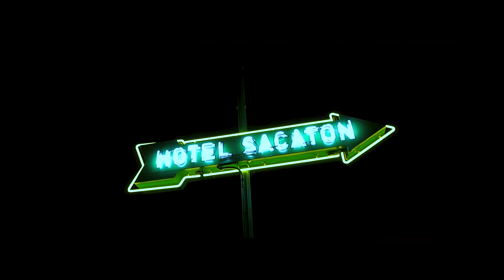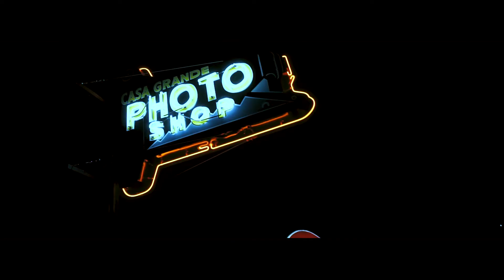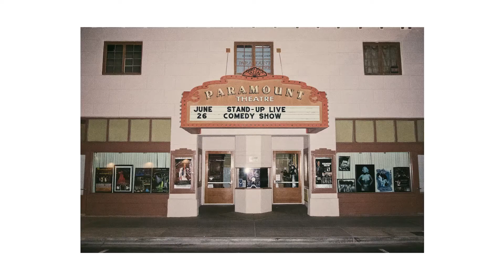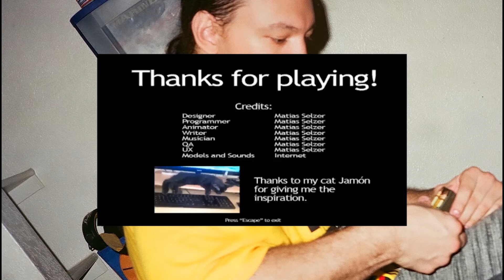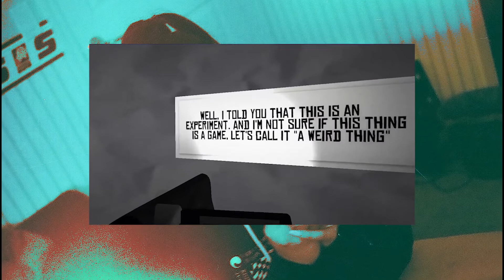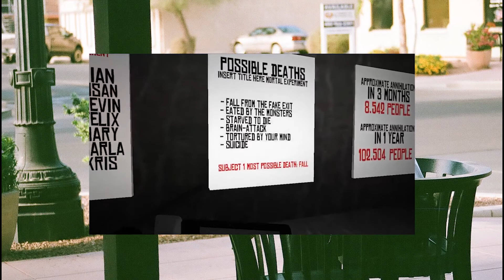eveything good is happening somewhere else vol. 2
everything good is happening somewhere else vol. 2

bsides, ideas, throwaways

tracklist
1. i hear the voices
2. QUARANTINE FREESTYLE
3. PROM
4. knock knock
5. TANTRUMS
6. porcelain demo
7. coronas in NY
8. monte carlo
9. 2:32 AM
10. BAD
11. Last Minute Halloween Costumes
12. carnival
13. i've waited lifetimes for u
14. CHOKE 1
15. Push Push
16. fingerguns DEMO
17. missu like crazy
18. falling in love (beat)
19. lily (beat)
20. night drive (loop)
21. omgdudeloop

my gram @glitterboyisdead & @yvngmikasa (buy my art)
!my music is on all platforms @Glitterboy